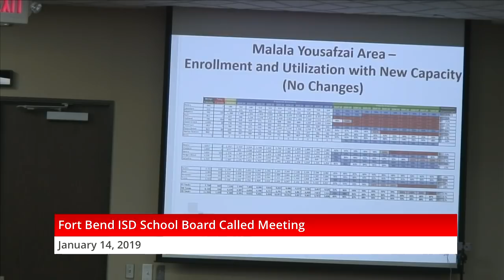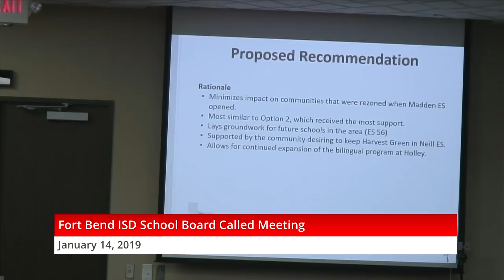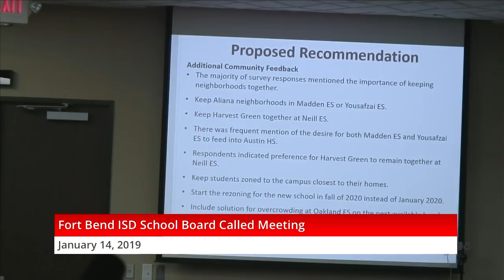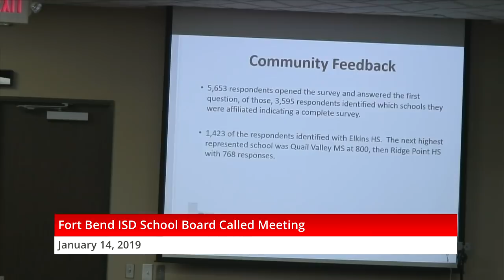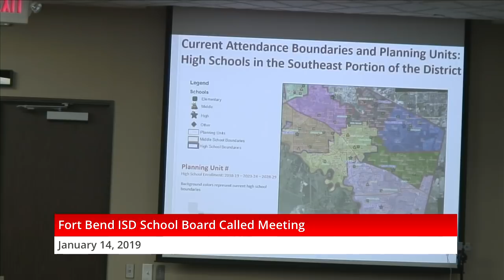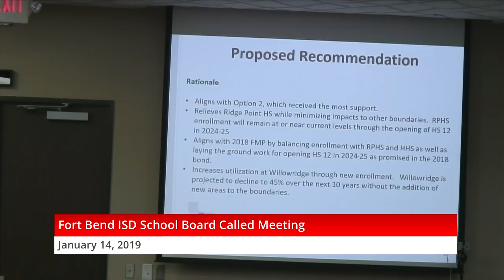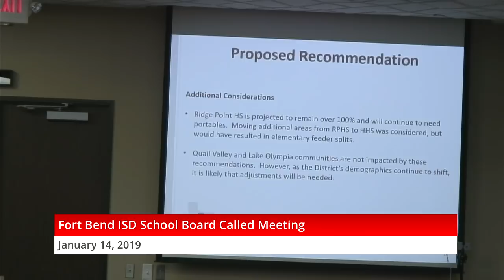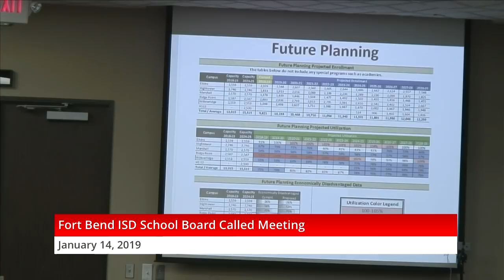January 14, 2019 Fort Bend ISD School Board Called Meeting Part 1